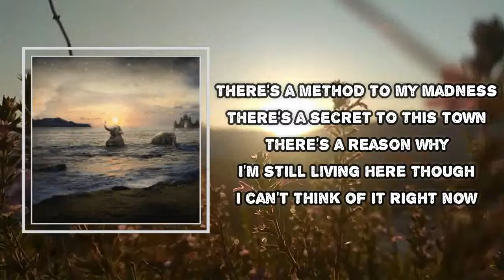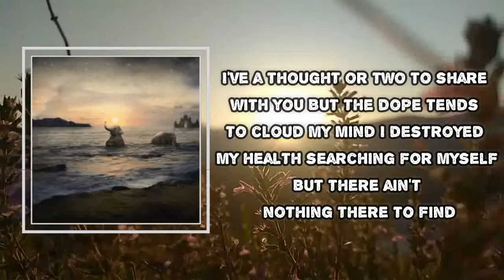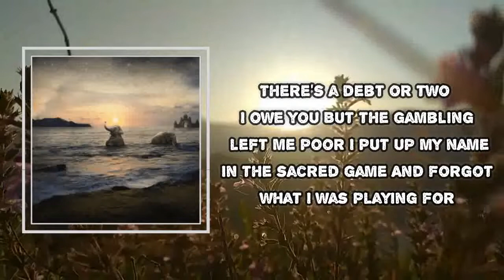Lord Huron - Twenty Long Years (Lyrics)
Twenty Long Years

Twenty Long Years Lyrics:
I've a tale or two to tell you
But the booze just makes me slow
I could rack my brain remembering
But I guess maybe I'll just go

There's a method to my madness
There's a secret to this town
There's a reason why I'm still living here
Though I can't think of it right now

I made a promise when I left for the coast, twenty long years ago
I made a life out of chasing a ghost, twenty years takes its toll

I got along for a while, I guess, but it took everything I had
I gotta find a way out of this mess, I'm in trouble and it sure looks bad

I've a thought or two to share with you
But the dope tends to cloud my mind
I destroyed my health searching for myself
But there ain't nothing there to find

There's a debt or two I owe you
But the gambling left me poor
I put up my name in the sacred game
And forgot what I was playing for

I gotta find a way out of this mess, I went looking and it drove me mad

I gotta find a way out of this mess, I ain't never seen you look so sad, yeah